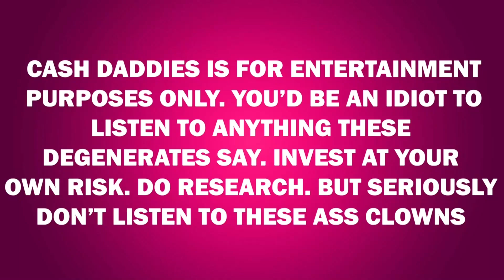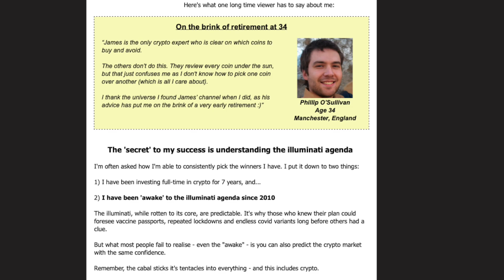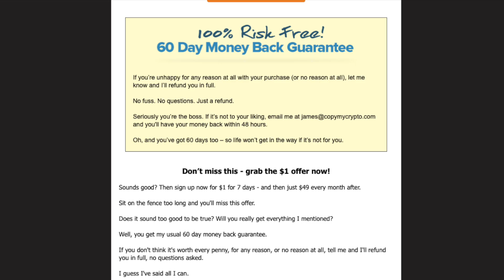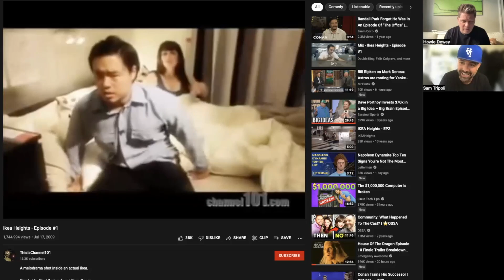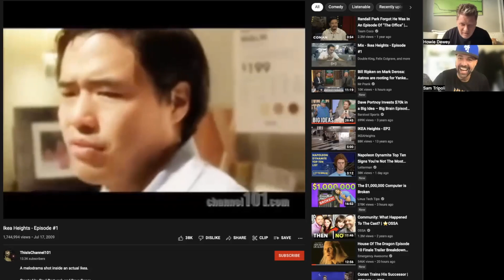Cash Daddies 111: "WholeTerm" with Sarry Ibrahim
Financial specialist Sarry Ibrahim joins the guys this week to discuss financial planning and the merits of whole life insurance.

Also this week the guys talk the Crocodile of Wall Street, Apple's iPhone flop, and a little baseball.

Check out Sarry's podcast "Thinking Like a Bank" wherever podcasts are available.

for the big $100 promotion!